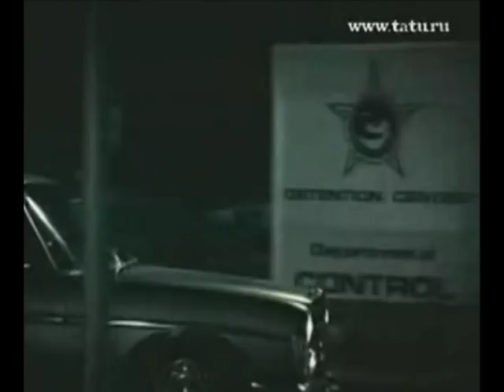WANTED - Yulia Volkova - Goes to jail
This video explaines why Yulia is going to jail and getting the death penalty in Beily Plashik! Finially its answered!!!